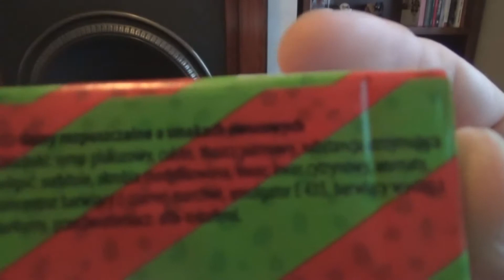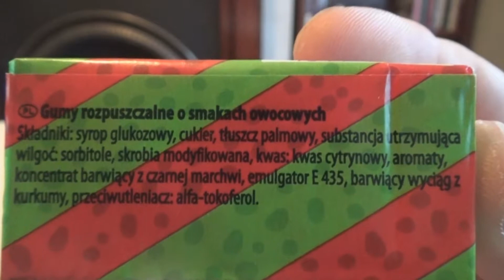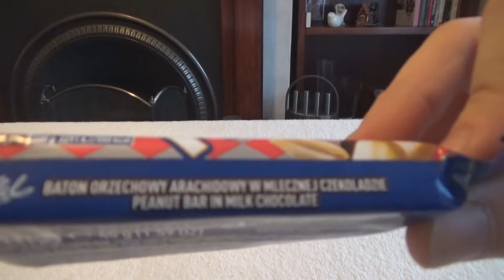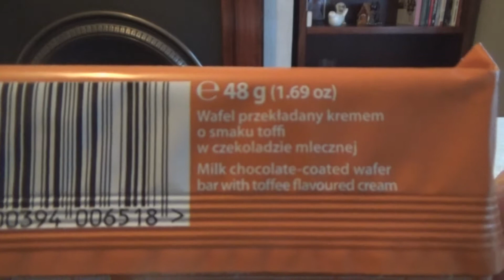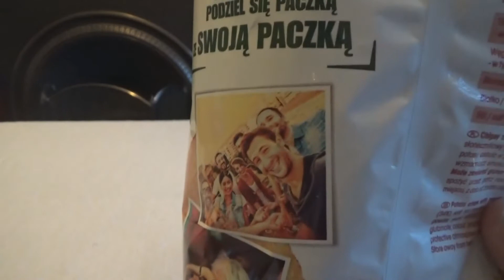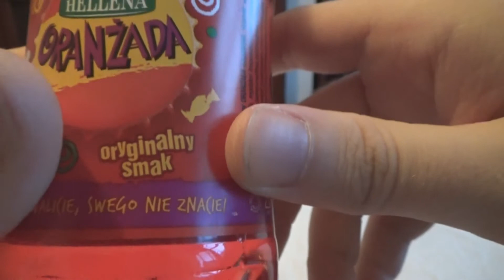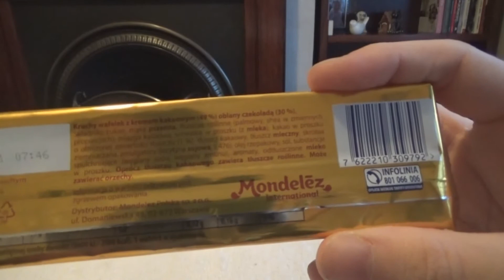Polish snack special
after a recent trip to source guff for the internet i found a bounty of actually nice mostly polish snacks to wave at a camera.